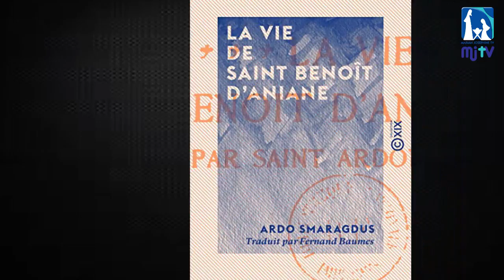അനുദിന വിശുദ്ധർ (Saint of the Day) March 7th - St.Ardo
DescriptionArdo Smaragdus was a hagiographer. He entered the monastery of Aniane in Hérault as a boy and was brought up by Saint Benedict of Aniane. He was ordained a priest and made head of the monastery school. In 794, he accompanied Benedict to the Council of Frankfurt.